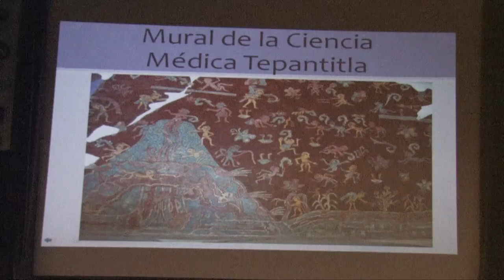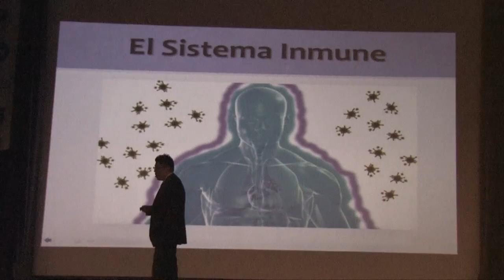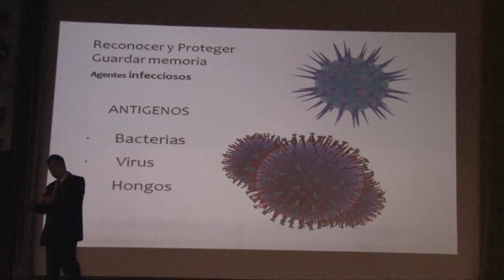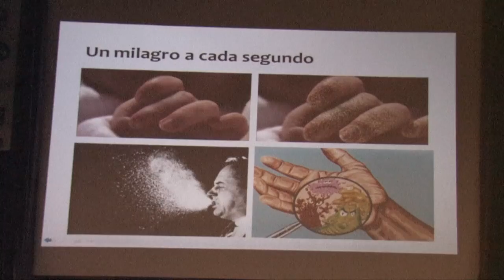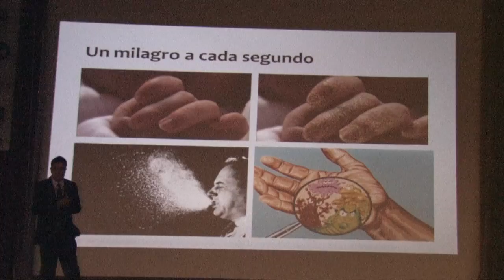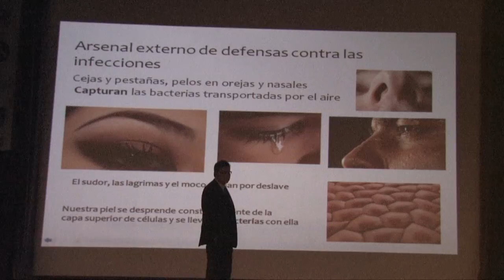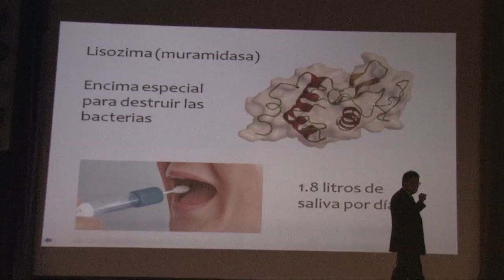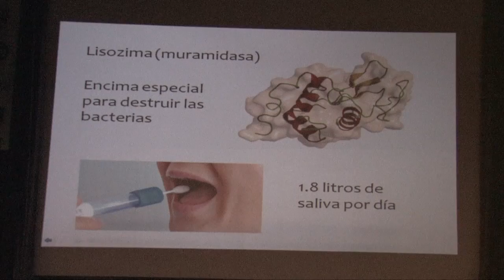Sistema inmune (Fragmento Conferencia) Edgar Javier G.R.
Conferencia Plantas Prehispánicas para el Sistema inmune